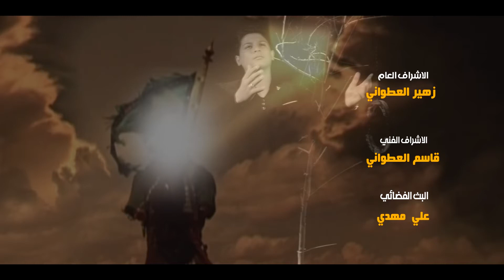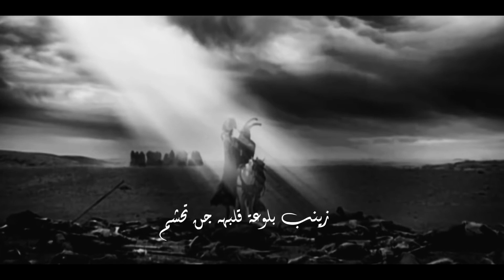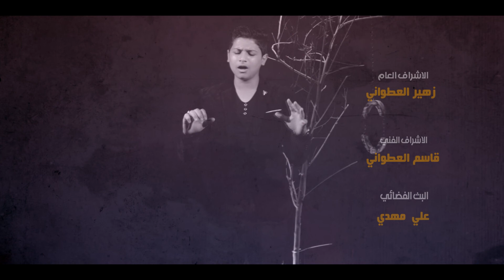دمعةالدموع مؤمل الطائي